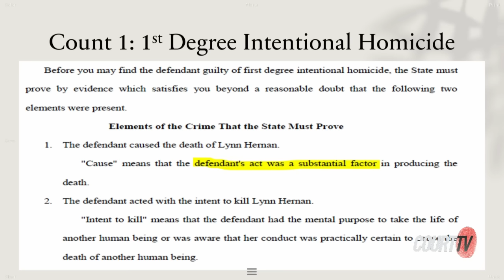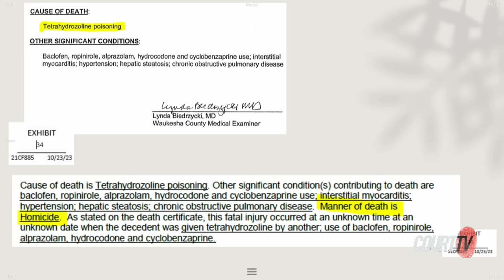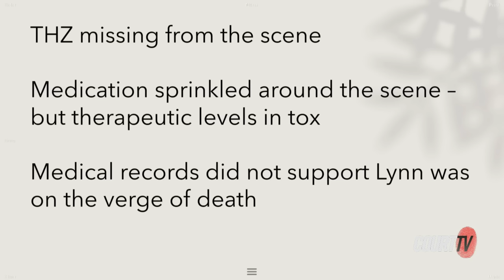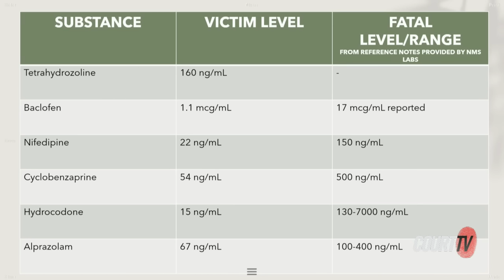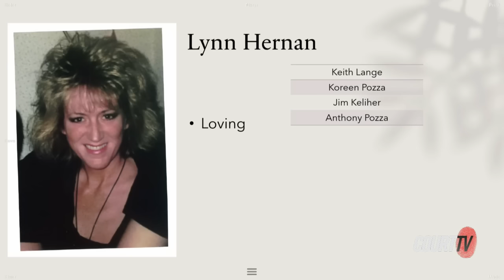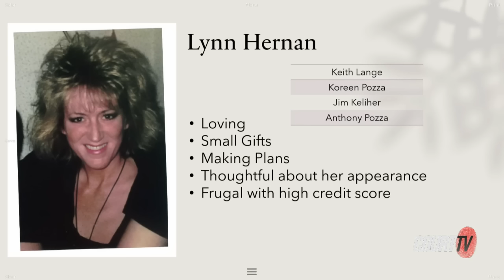State Closing Arguments | WI v. Jessy Kurczewski | Eye Drops Murder Trial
Assistant District Attorney Abbey Nickolie lays out the State's case to convince the jury that Jessy Kurczewski "intentionally misled" everyone to prove she had no part of Lynn Hernan's death. Kurczewski claims Hernan took her own life. The State says Kurczewski killed "her friend" for her money.